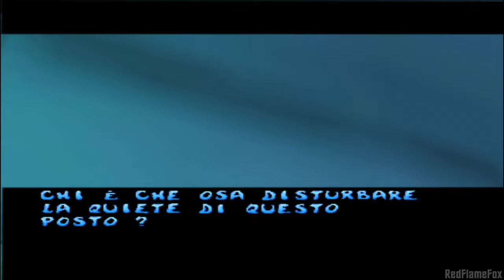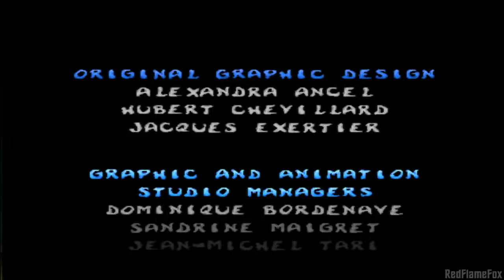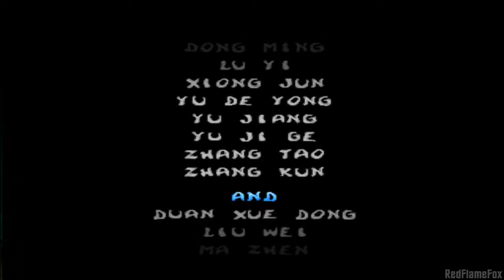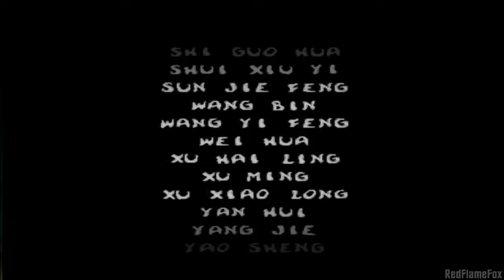RAYMAN 2 - Completo in ITALIANO [PS1]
Gameplay Longplay completo in ITA di Rayman 2: The Great Escape, versione per PlayStation 1.